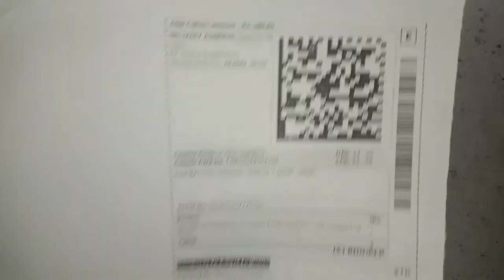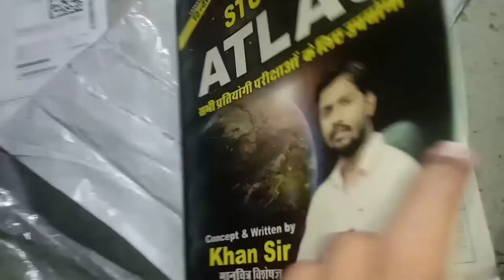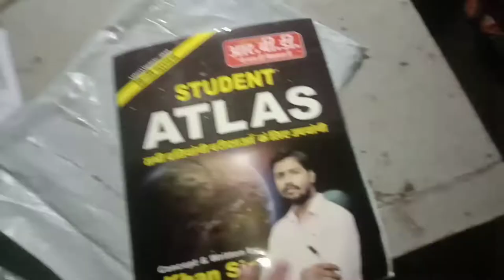😱KHAN SIR ATLAS BOOK ||RAJARAM BLOG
Khan Sharma Chitra visheshagya video Pakistan video old all world explain Khan sir video khansor book Atlas Kaise mangvaee Jaaye saste rate mein Khan Atlas book UPSC BPSC is Drishti group Di Railway Aadi ki Pariksha complete Karvate Hain khansar